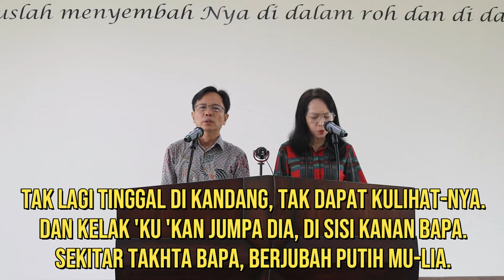Kebaktian Umum 18 September TT 2022 - 1 Petrus 1:6-9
Liturgos : GS PI Peter Yoksan
Penerjemah : PI Pipit MJ
Khotbah : PI Ajin John Fredrik
Penerjemah : PI Mung En